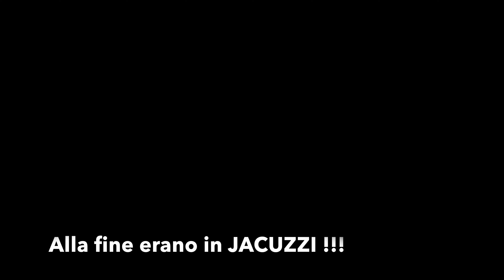RITROVATI SANI E SALVI 4K